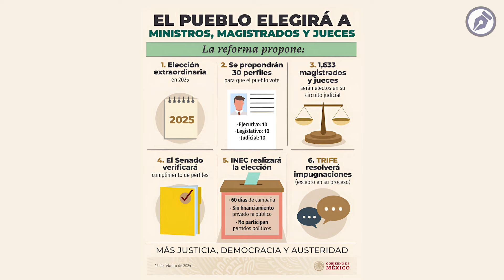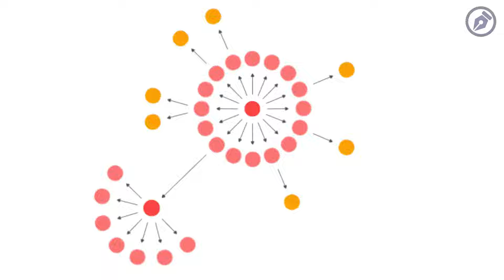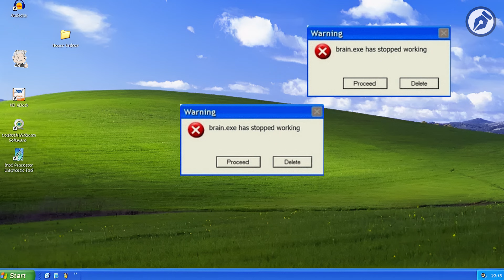Una pandemia llamada Morena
La locura es una enfermedad contagiosa, el núcleo cercano del enfermo termina siempre trastornado, pero, ¿qué pasa cuando su locura se esparce diariamente por todos los medios de comunicación y digitales con el impulso de un aparato propagandístico de Estado? Una pandemia llamada Morena.